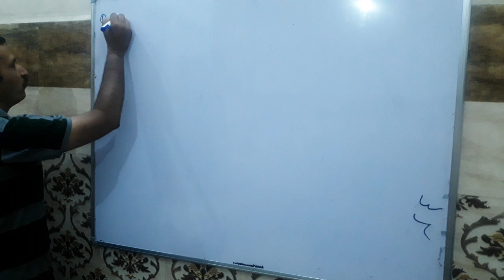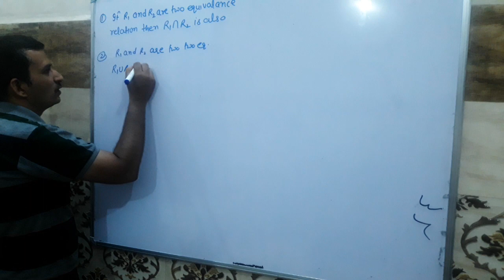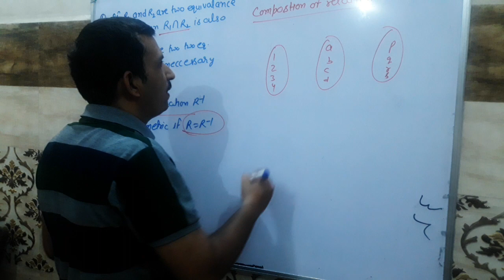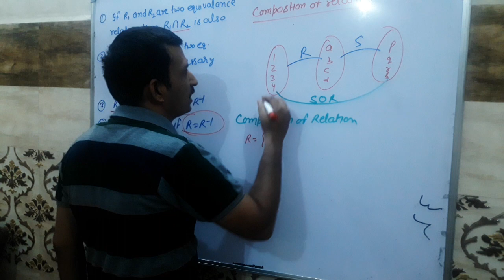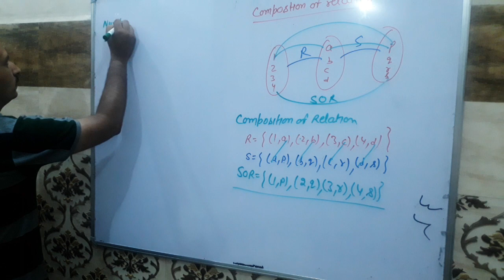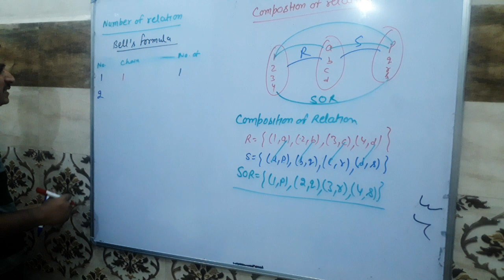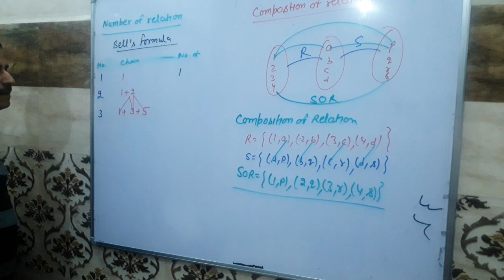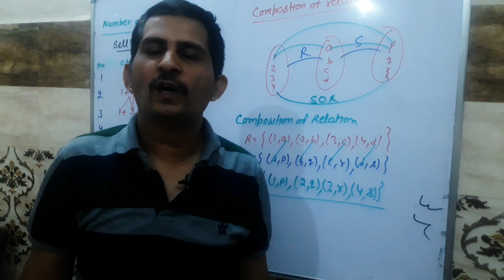Competition class on relation